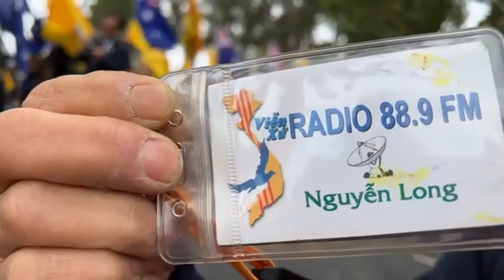30/04/2022 @11am Biểu Tình Ngày Quốc Hận 30/4 tại CANBERRA, Úc. (Trích Đoạn 1)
30/04/2022 @11am Biểu Tình Ngày Quốc Hận 30/4 tại CANBERRA, Úc. (Trích Đoạn 1)